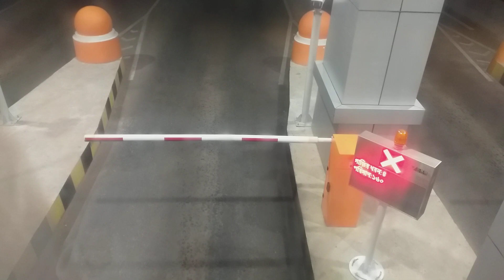ঢাকা এলিভেটেড এক্সপ্রেসওয়ের টোল মূল্য